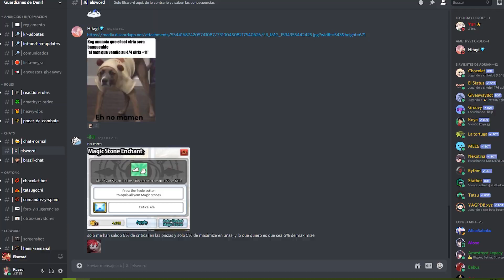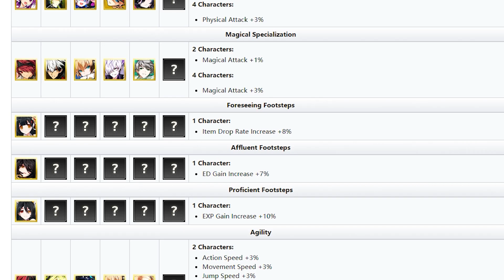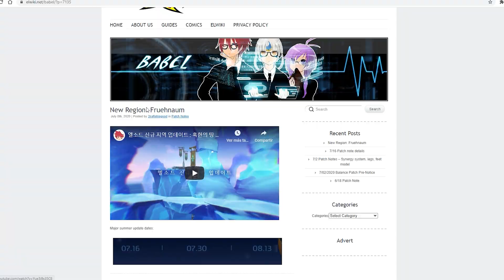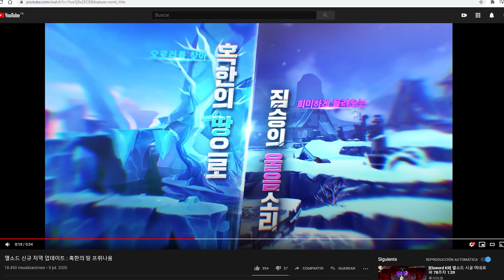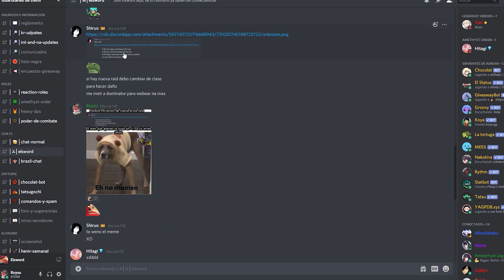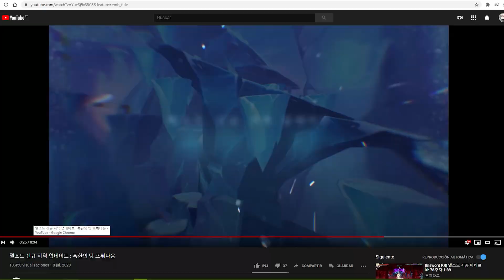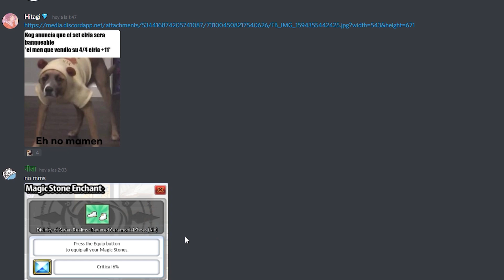[Elsword] Set Elrianode banqueable & NUEVA REGIÓN confirmada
Muchas buenas noticias se vienen para el juego y demasiado hype por la NUEVA REGIÓN